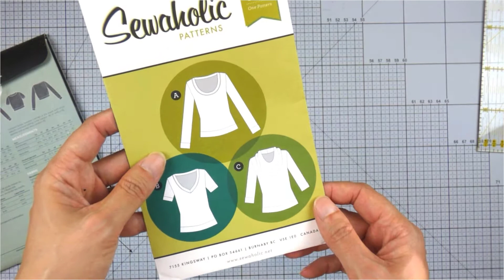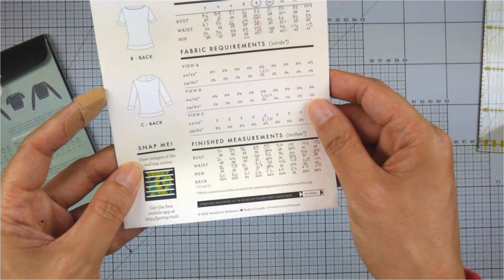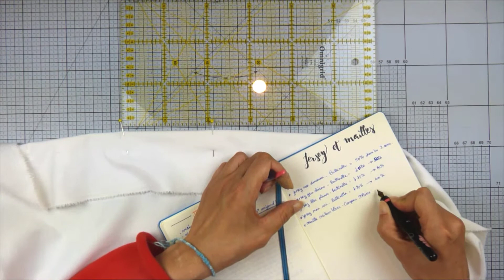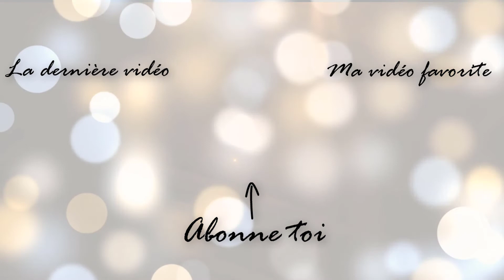Faut-il mesurer l'élasticité du tissu avant de coudre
Les tissus extensibles n'ont pas tous le même taux d'extensibilité. Il faut surtout bien le mesurer pour coudre un vêtement à la bonne taille. Dans cette vidéo je te montre comment je fais.

Et pour ne pas avoir à tout remesurer à chaque fois, l'idéal est de noter tout ça quelque part. Moi, j'ai créé une collection spéciale dans mon bujo.

Les tissus "danseuse", "chiens", "plumes", "jersey noir" viennent de la boutique Buttinette

En contre partie tu auras accès à tous les patrons + tests + prototypes que je propose :

Pour être testeuse ou testeur du programme de patronage 101 jupes